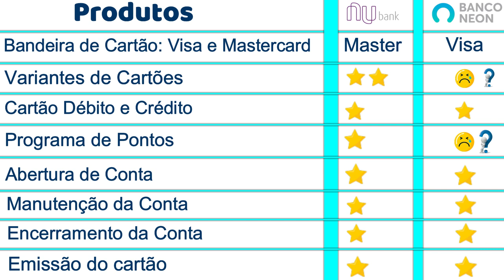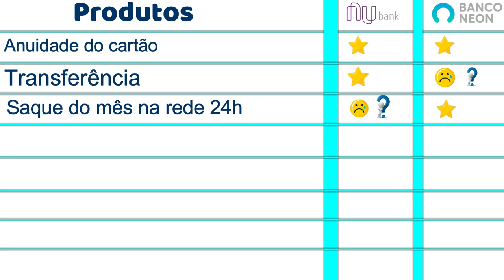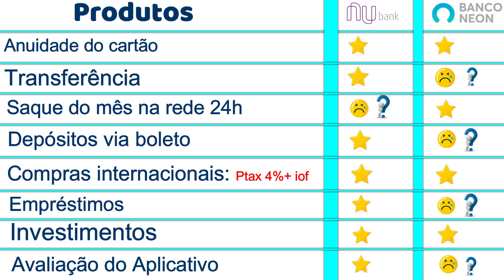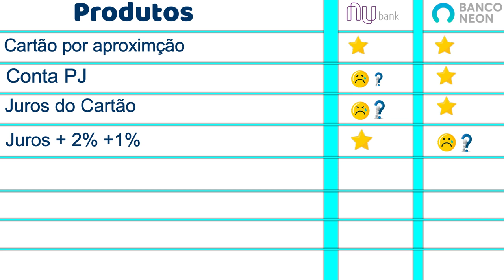💳NUBANK X NEON: Quem ganha? DUELO DAS CONTAS DIGITAIS. Série Do Nosso Canal🔝⭕